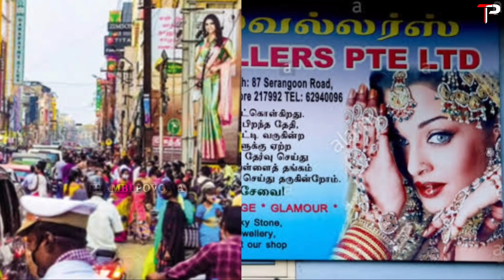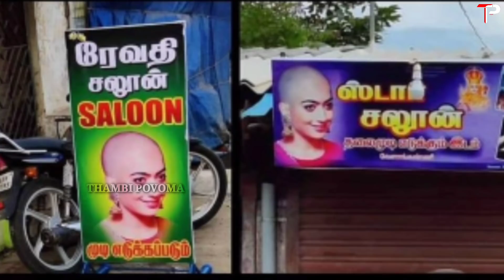Rashmika THUG LIFE| subscribers thug life | Tamil Thuglife | THAMBI POVOMA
In this video I'm going to tell about real life thug life incidents about Rashmika and also our channel subscribers real life thug life it make you smile at the same time you got some new information

Credits